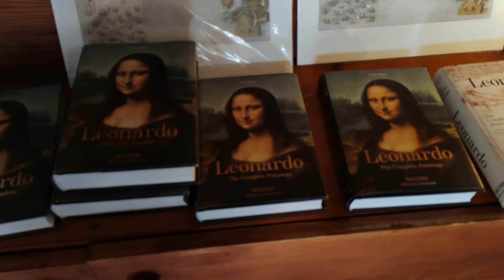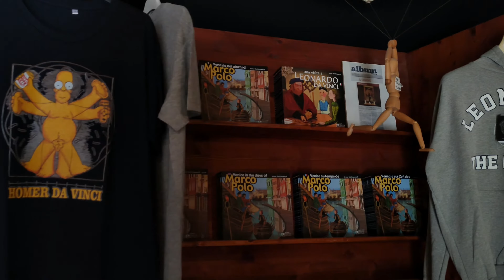Venice , Italy Vlog ( گەشتێک بۆ شاری ڤێنیزلە ئیتالیا )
I traveled to Venice on June 2023 ,really It was amazing city and I saw several strange things